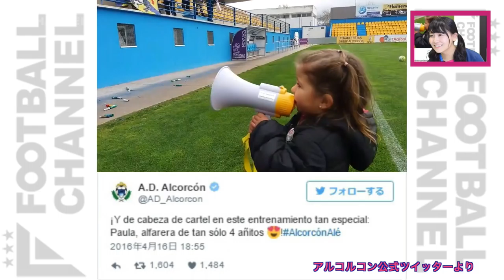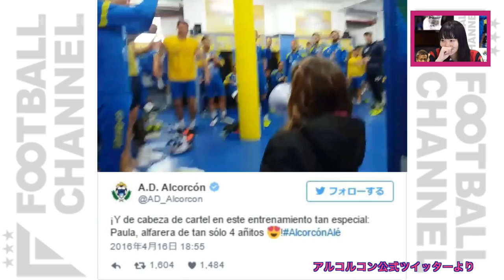【FChan TV #4】可愛いすぎる応援団長に小嶋真子＆奈衣瑠もメロメロ…J1 1st第11節MVPは広島ウタカ！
AKB48の小嶋真子がMCを務める次世代サッカー情報番組『F.Chan TV』。ゲストにはモデルの山本奈衣瑠さんが2度目の登場！

　視聴者が選ぶJ1 1stステージ第9節のMVPに輝いたのは、サンフレッチェ広島をけん引する得点王ピーター・ウタカ！

　ワールドサッカートピックは、大好評！世界のマスコット・イングランド編。恐怖？ 奇怪? 哀愁? 珍妙なキャラにこじまこも爆笑！　さらにスペインからは世界一キュートな応援団長が登場！

　これを観て明日もサッカートークに花を咲かせよう!!